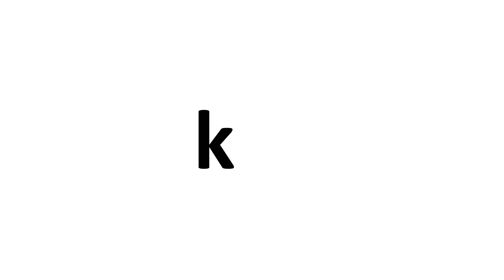Pan Kartek - nauka czytania dla dzieci ze słodkimi małymi kotkami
Maluchy mają moc rozczulania, a małe kotki są chyba na pierwszym miejscu wśród dzieci.
Pouczmy się czytać wraz z kotem Pana Kartka o imieniu Klara.

Klara to kotka o rzadko spotykanym budyniowym kolorze. Trafiła do nas w 2013, a już rok później dołączyła do niej czwórka maluchów: Keksik, Kremik, Trąbka i Poziomka. Byliśmy świadkami ich narodzin i dorastania.
Niestety nie wszystkie kotki są z nami do dziś.
Aktualnie w naszym domu mieszka kotka Klara ze swoim synkiem Keksikiem.

A wracając do czytania, w tym odcinku przed Wami jednosylabowiec: kot. Prosty i wdzięczny wyraz do nauki czytania dla dzieci. Mamy nadzieję, że Wam się spodoba.

Zachęcajmy dzieci do głosek, liter, sylab, właśnie, gdy mają 3 latka, 4 latka i nie podlegają jeszcze obowiązkowym przygotowaniom do edukacji w szkole. Nauka bez presji i podążanie za naturalnym zaciekawieniem dziecka jest prawdziwie rozwojowe i atrakcyjne dla naszych pociech.

Jeśli chcecie regularnie korzystać z naszych filmów edukacyjnych, zapraszamy do  subskrypcji naszego kanału. :) :)